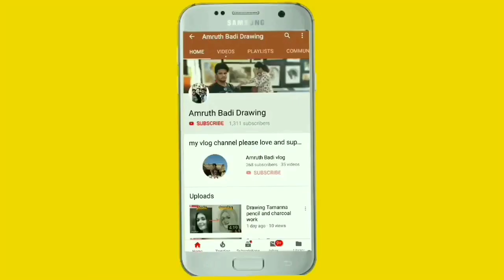Accident in sindhanur Karnataka India